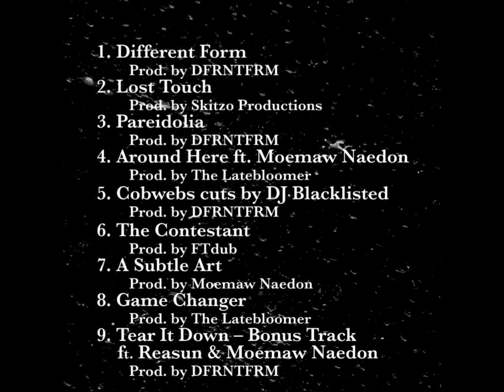DFRNTFRM - Pareidolia promotional video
Preorder CD or digital album and/or hear the new single "Lost Touch" now

Amazon Music

Instrumental is from "Pareidolia" produced by DFRNTFRM